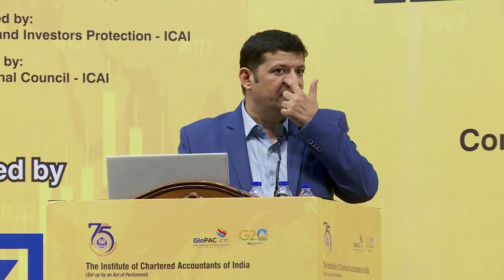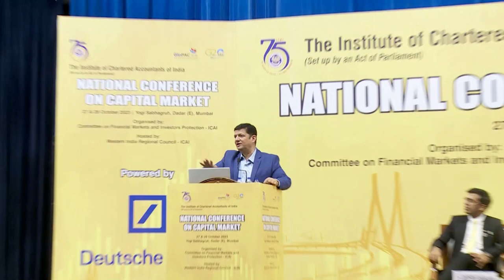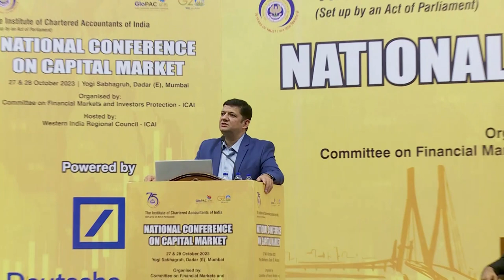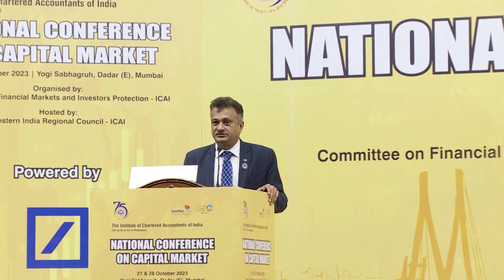National Conference on Capital Market 27th Oct 2023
Mr. Mitesh Thakkar : CNBC Fame
Trading with relative strength comparative or the RSC indicator